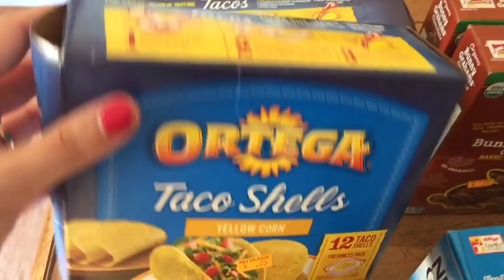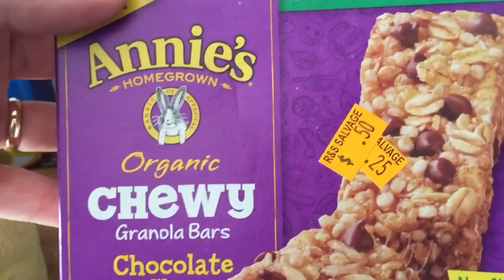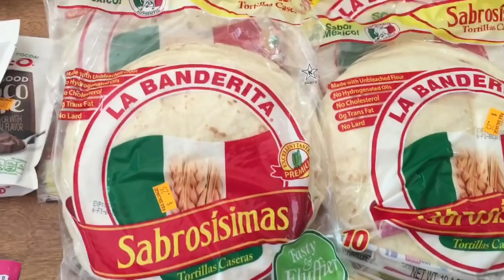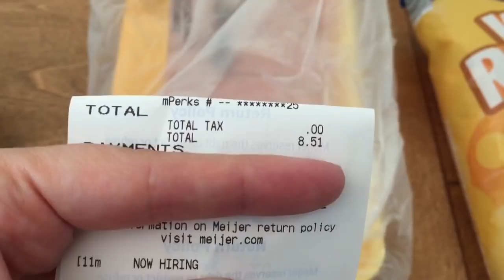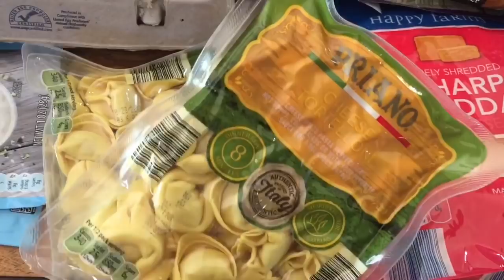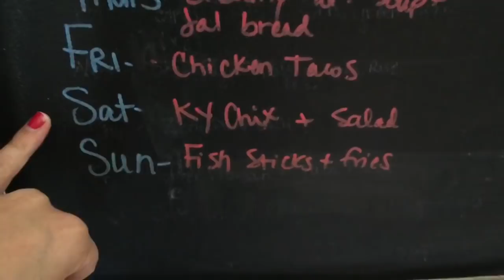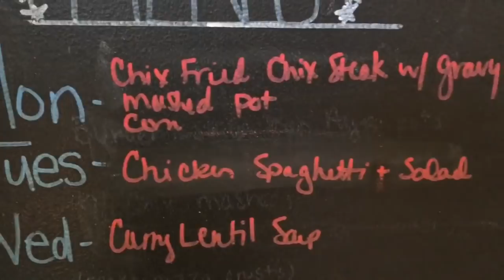$67 Weekly Grocery Haul || Salvage Store || Aldi || Meijer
***"I EAT FRUGAL BECAUSE I CAN" SHIRTS ARE ON SALE NOW UNTIL JULY 26!

We didn't have a grocery haul last week due to having an unexpected expense. Instead of spending our usual $50, we just bought a couple of essentials (less than $10 worth) and made due with what we had. This week, I was able to spend a little more.

Shop for natural cleaning and personal products with Grove Collaborative. Get a free Mrs Meyers Trio and Grove Walnut Scrubber Sponges with your first purchase of $20 or more

or

**Hey friends! In case you're wondering what an affiliate link is, it just means that if you make a purchase through those links, I might get a small commission for sending your business to Amazon. It doesn't affect the price of your purchase, but it does help me pay the bills. ;)**